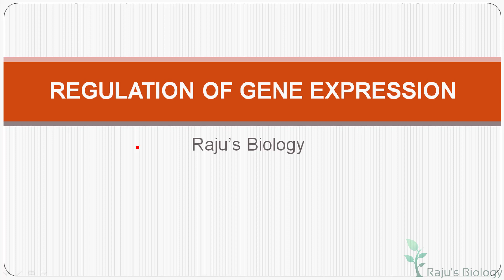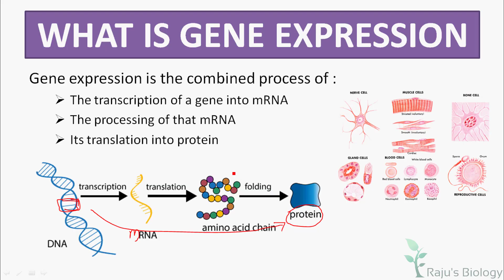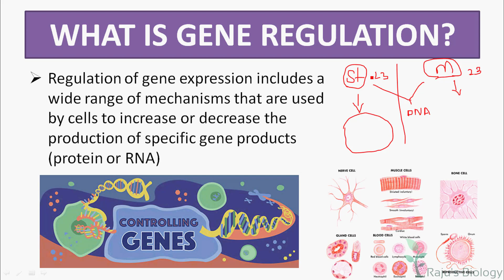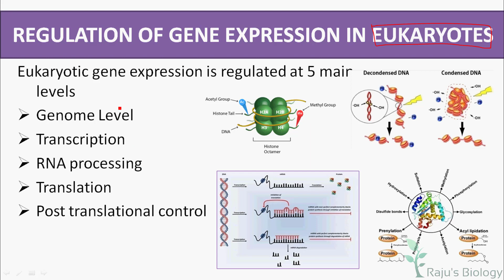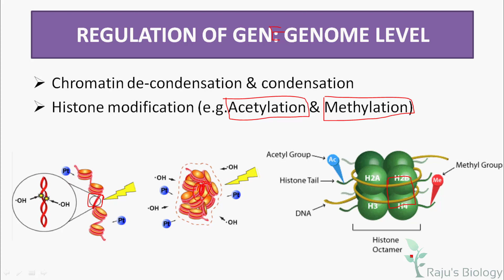Regulation of Gene Expression in Tamil - Molecular Basis of Inheritance in Tamil (19) -Rajus Biology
Hi, I'm Rajkumar & This is my channel Raju's Biology. Today, I’m going to teach you the Regulation of Gene Expression in Tamil. Watch to learn the different Types of Gene regulation in organism in Tamil.

𝐌𝐨𝐥𝐞𝐜𝐮𝐥𝐚𝐫 𝐁𝐚𝐬𝐢𝐬 𝐨𝐟 𝐈𝐧𝐡𝐞𝐫𝐢𝐭𝐚𝐧𝐜𝐞 𝐢𝐧 𝐓𝐚𝐦𝐢𝐥 𝐏𝐫𝐞𝐯𝐢𝐨𝐮𝐬 𝐕𝐢𝐝𝐞𝐨𝐬

ᴡʜᴇʀᴇ ᴇʟsᴇ ʏᴏᴜ ᴄᴀɴ ғɪɴᴅ ᴍᴇ